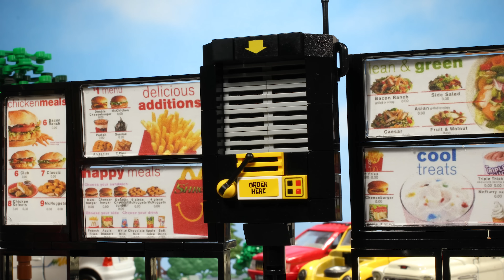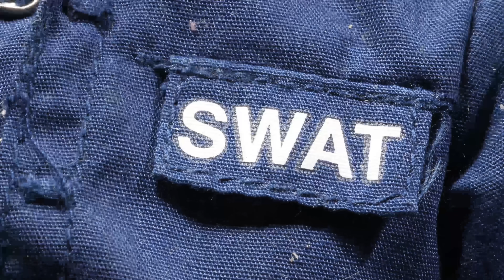Every Time I Order Ice Cream at Mcdonald’s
After going to Chipotle, you and the boys go to McDonald's to chill off with some yummy ice cream.